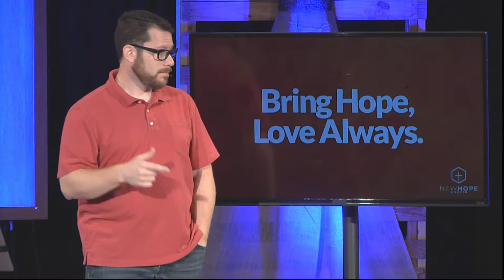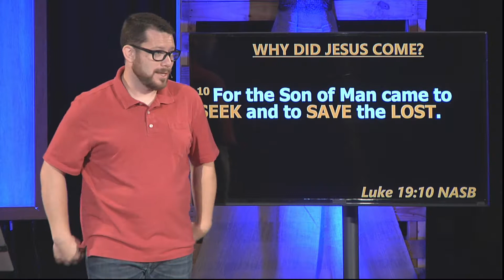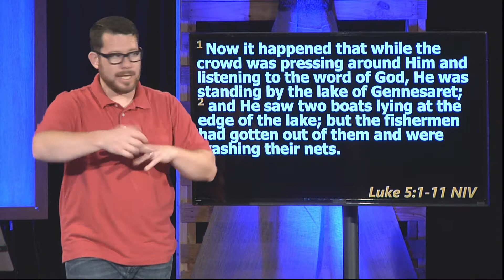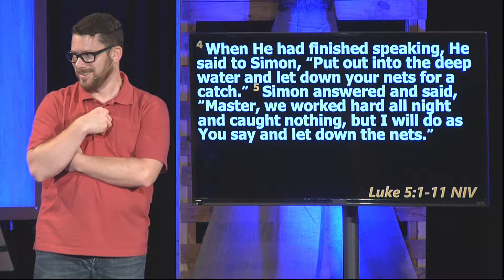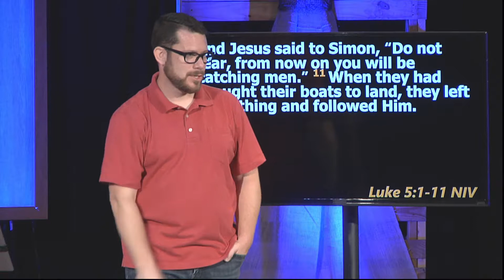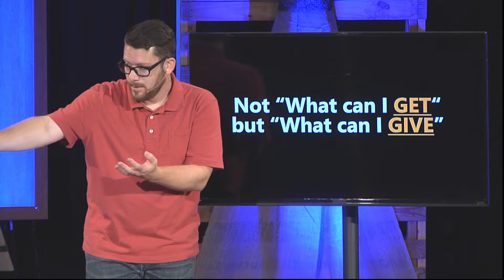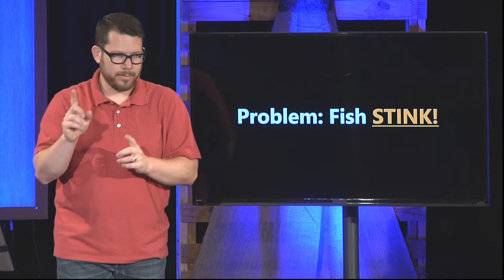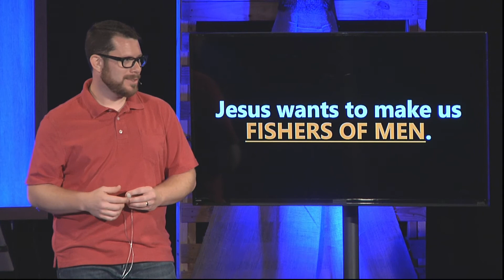Bring Hope, Love Always - Go Fish